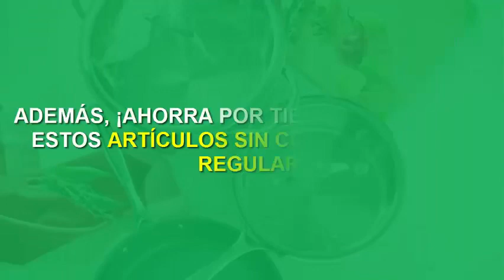Súper especiales del periodo 1 , 2023, no te las pierdas están súper buenísimas.